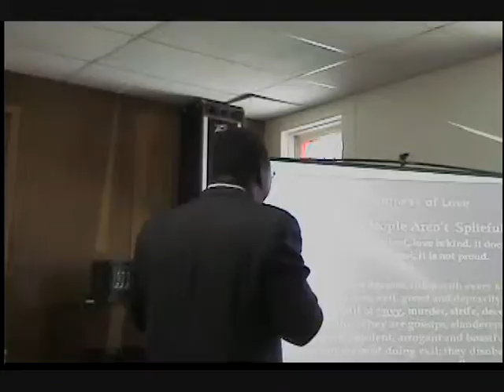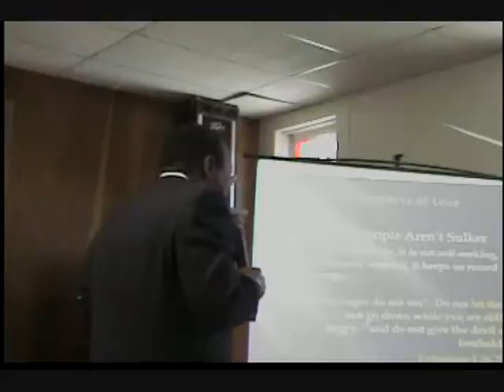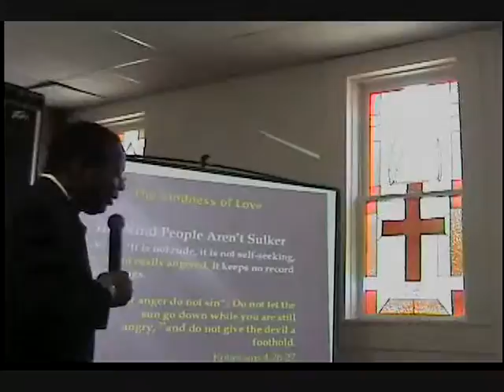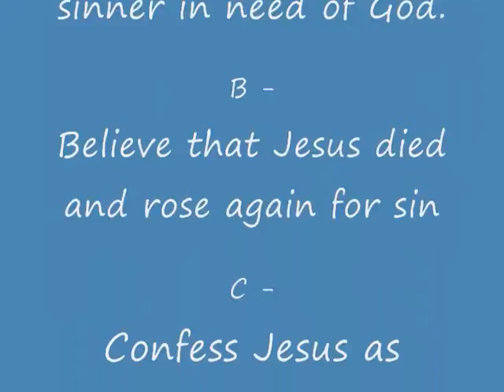The Kindness of Love Part 3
1 Corinthians 13:3-5 (New International Version)  3If I give all I possess to the poor and surrender my body to the flames,[a] but have not love, I gain nothing.  4Love is patient, love is kind. It does not envy, it does not boast, it is not proud. 5It is not rude, it is not self-seeking, it is not easily angered, it keeps no record of wrongs.